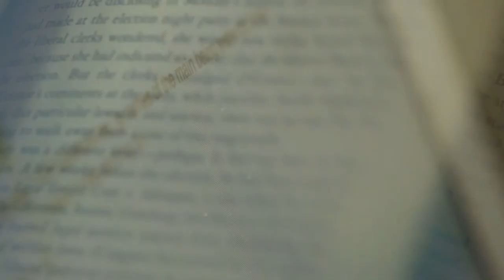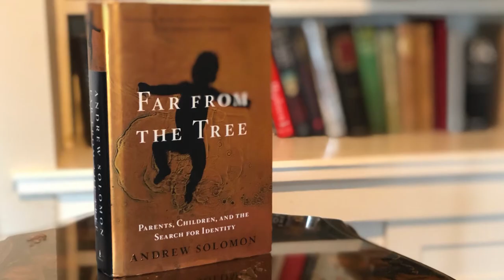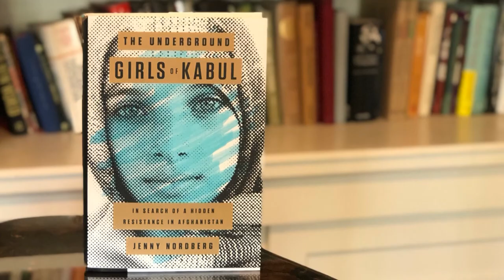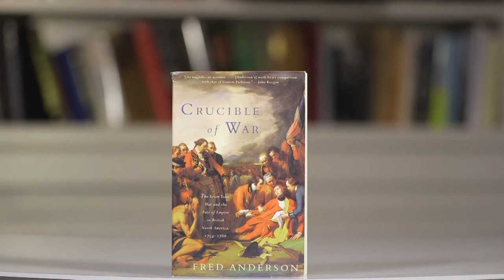2018 J. Anthony Lukas Prize Project Awards Ceremony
20th anniversary Lukas Prizes ceremony at Columbia Journalism School on May 10, 2018. The Lukas Prizes honor excellence in nonfiction book writing and are co-administered by Columbia Journalism School and the Nieman Foundation for Journalism at Harvard.

2018 LUKAS PRIZES WINNERS

Chris Hamby
SOUL FULL OF COAL DUST: The True Story of an Epic Battle of Justice
(Little, Brown)
J. Anthony Lukas Work-In-Progress Award Winner

Rachel Louise Snyder
NO VISIBLE BRUISES: What We Don't Know About Violence Can Kill Us
(Bloomsbury)

Amy Goldstein
JANESVILLE: An American Story
(Simon & Schuster)
J. Anthony Lukas Book Prize Winner

Stephen Kotkin
STALIN: Waiting for Hitler, 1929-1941
(Penguin Press)
Mark Lynton History Prize Winner

2018 LUKAS PRIZES FINALISTS

Jessica Bruder, NOMADLAND (W.W. Norton & Company) - Lukas Book Prize
Caroline Fraser, PRAIRIE FIRES (Metropolitan Books) - Lynton History Prize